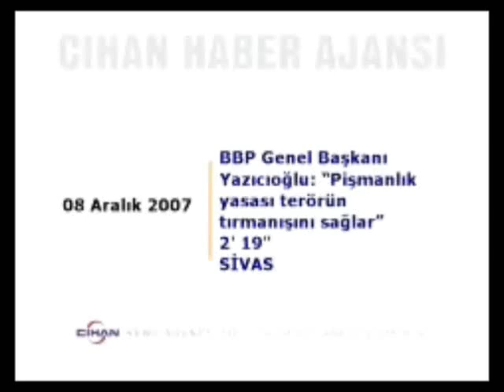Muhsin Yazıcıoğlu: "Terör Örgütü ile Pazarlık yapmak hadsizliktir, edepsizliktir."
Nizam-ı Alem Türkischer-Islamischer Verein Finnentrop e.V.
Werksweg 14
57413 Finnentrop